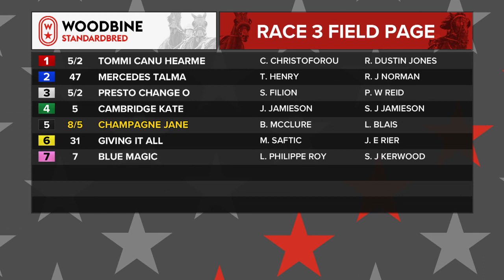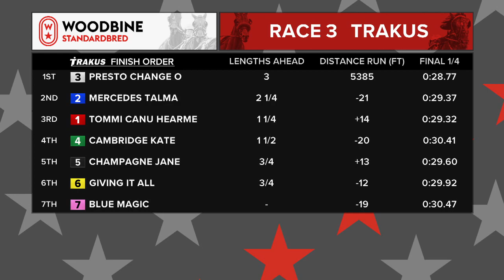Woodbine, Mohawk Park, October 4, 2018 Race 3